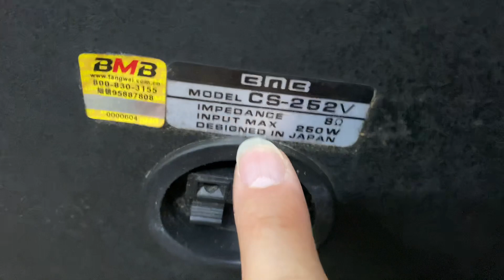Về trước bán trước Chân Loa England siêu xịn siêu mịn giá 2 triệu